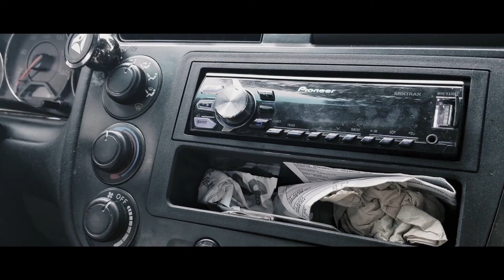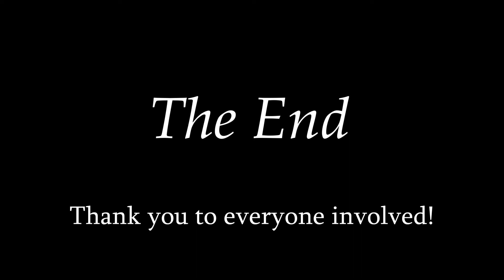On The Run | Short Film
Synopsis: Running away from his actions, a desperate man confronts who he has become.

Created by - Marshall BD

Clancy - Danny
Tom - Daden
Radio Voice - Renee

Themes:
Clancy's journey is about realizing that you’ve lost yourself. That you could’ve done so much more with your life. And he's desperate to hold onto that hope and is running away from facing consequences Because he knows once he does, he must change.

On The Run shows a man's desperation to hold onto his old life, afraid of changing even though he knows it's right, and accepting what he's become.

Fun Facts:
* Most people thought Clancy was gonna shoot the owl, which was not the intention of the scene at all! The owl was meant to be something that grounded Clancy back down to earth while breaking down. And him pulling out his gun was to show him reflecting on his earlier actions and choosing against violence by throwing it on the ground.
* The animation was inspired by the unique animation segments in the BoJack Horseman episode “Stupid Piece of Sh*t”.